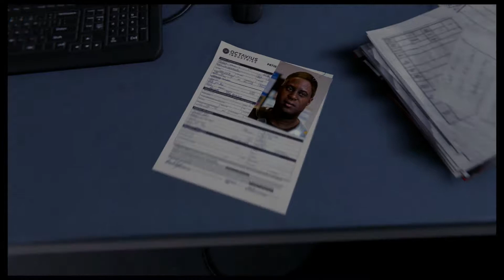Daniel and Anthony Play: Spider-man Ps4 (Part 25)